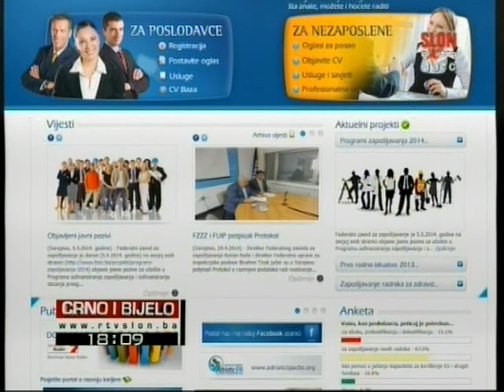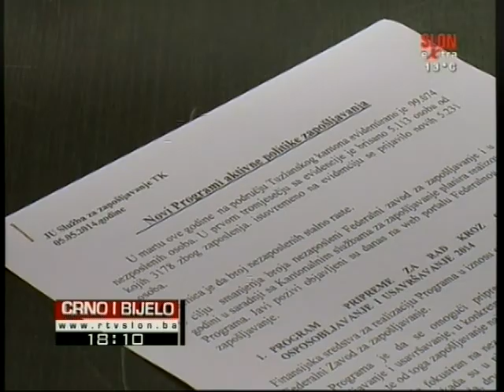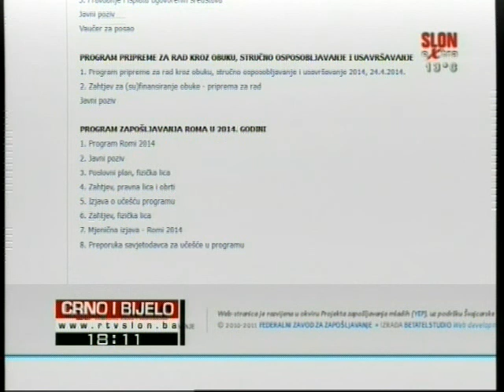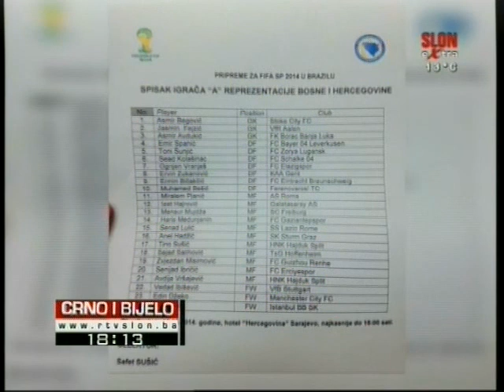Crno i Bijelo 05.05.2014